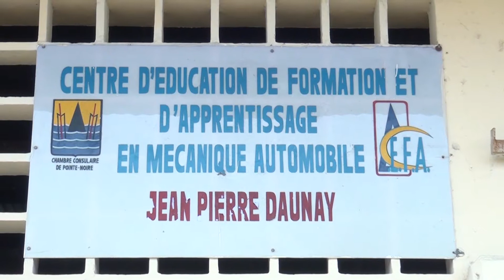SOCIETE: DESCENTE DE LA DELEGATION DU PADE